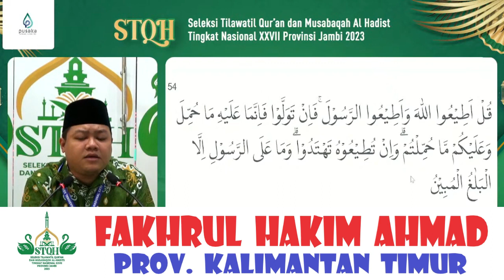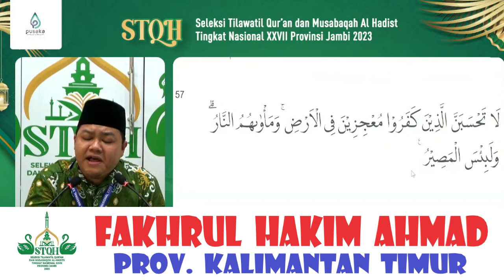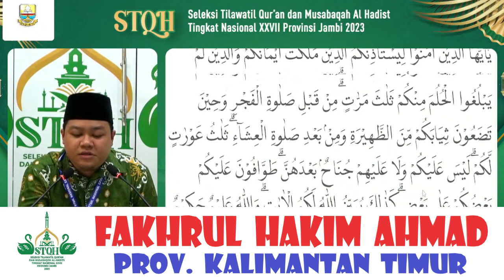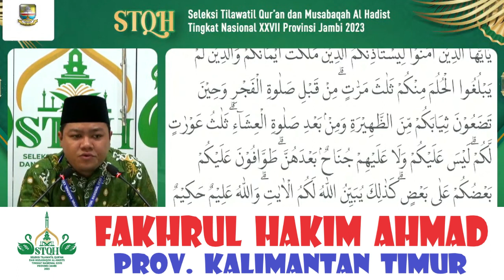QORI FAKHRUL HAKIM AHMAD (KALIMANTAN TIMUR) // TILAWAH DEWASA STQH NASIONAL XXVII // JAMBI 2023